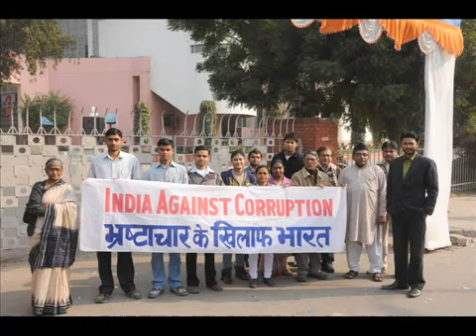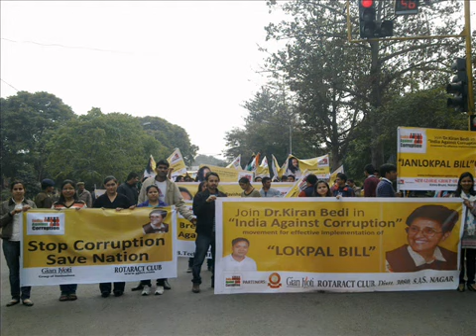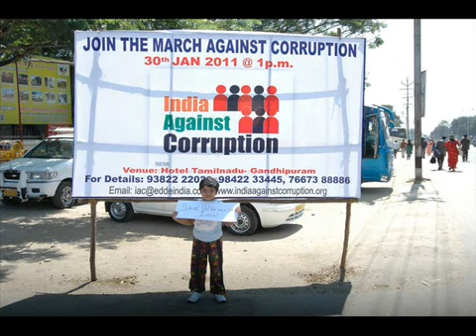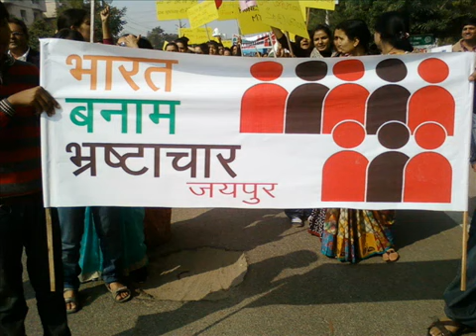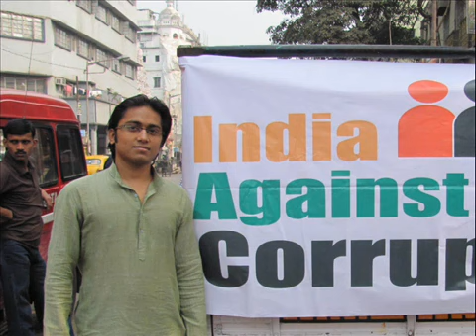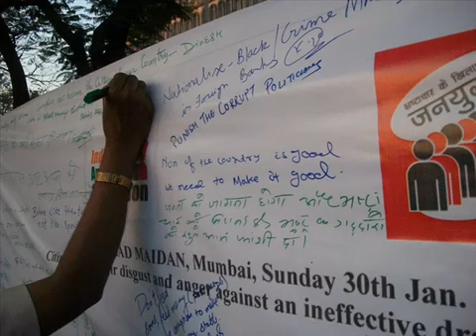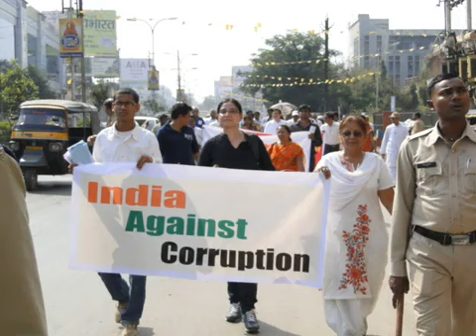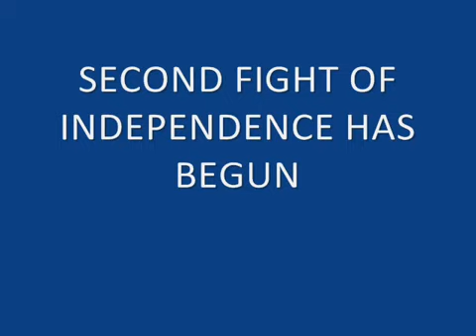india against corruption all india rally pics of 30th jan